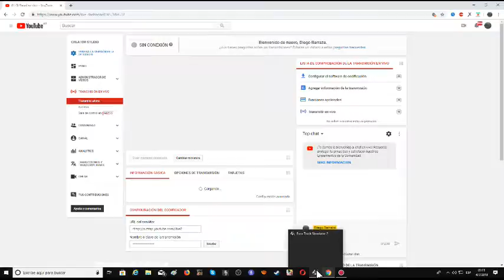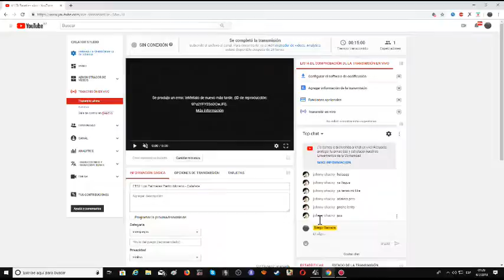ETS2 Los Palmeras Perito Moreno - Calafate